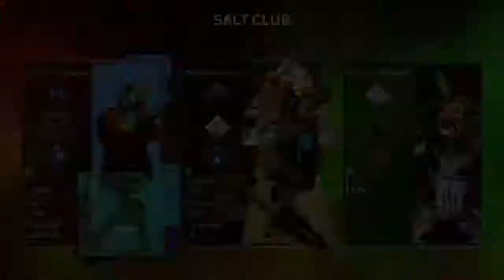Tucsongoddess887 Got The Dub!